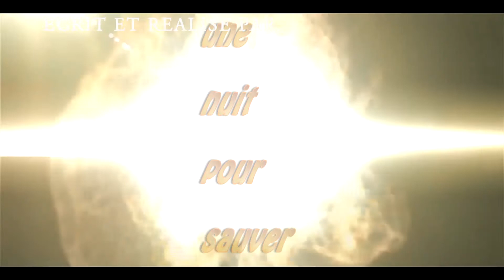GENERIQUE DE FIN UNE NUIT